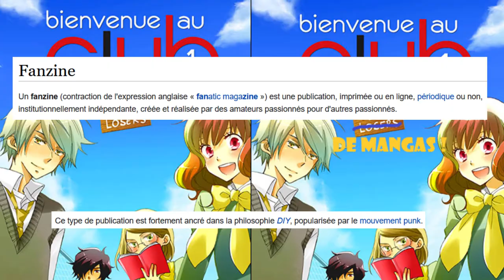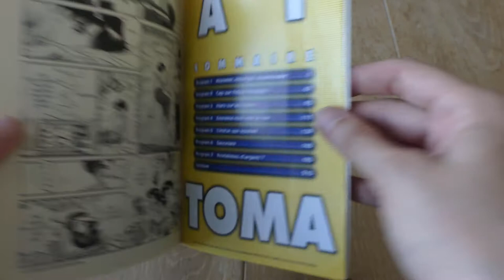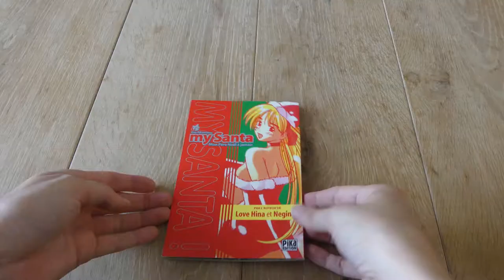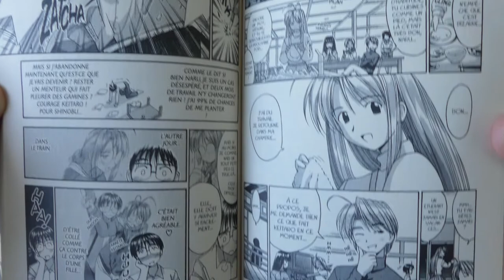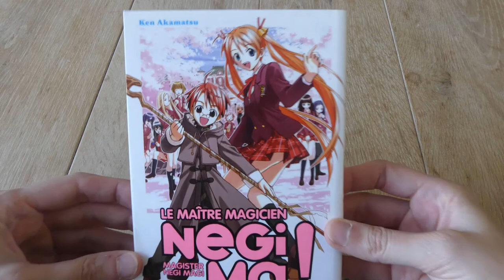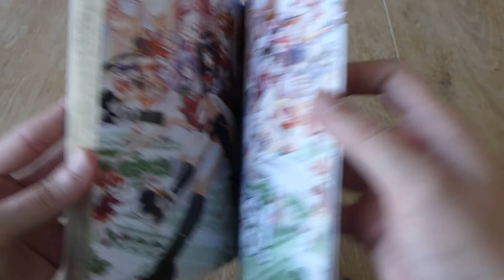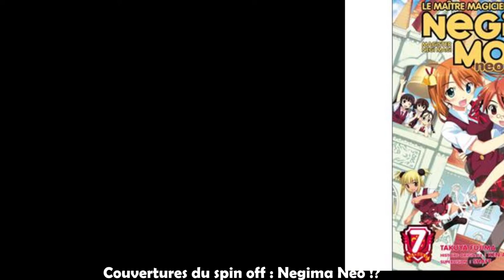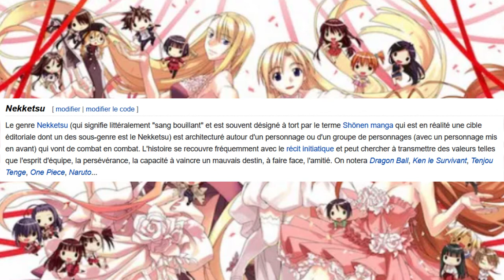[Stay Focused] Ken Akamatsu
Hey !

Bienvenue pour ce nouveau concept ! Dans Stay Focused, je vous présente un élément qui m'a marqué et que j'ai beaucoup aimé, que ce soit un auteur en particulier ou toute une oeuvre.
Munissez vous de votre boisson favorite, nous allons découvrir ensemble aujourd'hui les différents univers créés par le maitre Ken Akamatsu !

Crédits musicaux :

Titre:  Wild Waves
Auteur: Grenada

Titre:  Spark
Auteur: Vexento